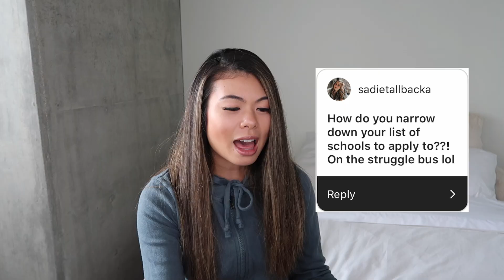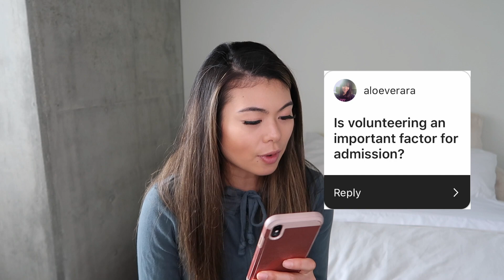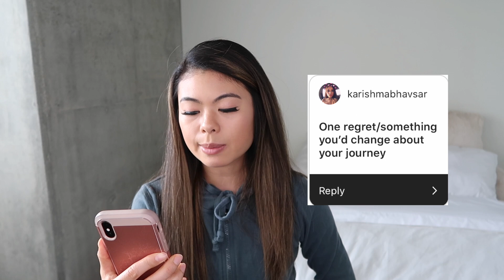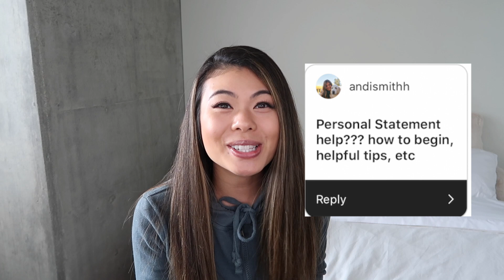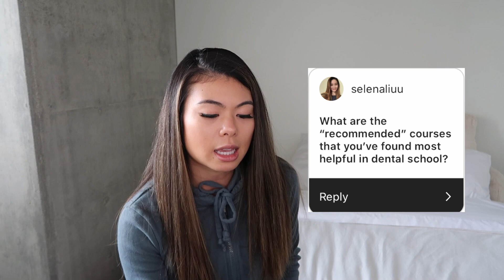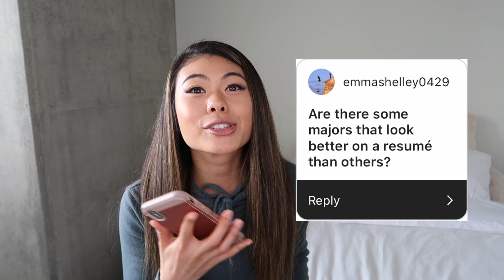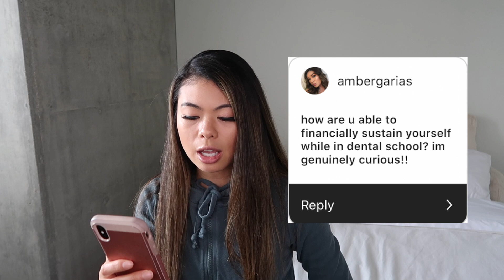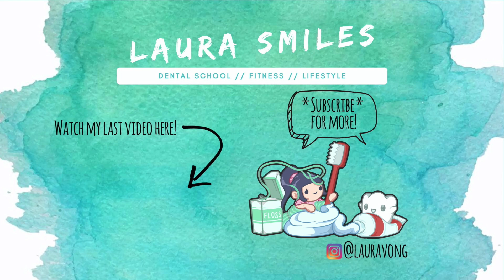Pre-Dental Q&A + DAT Bootcamp GIVEAWAY! // LauraSmiles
FTC - This giveaway is not sponsored, administered, or associated with YouTube.